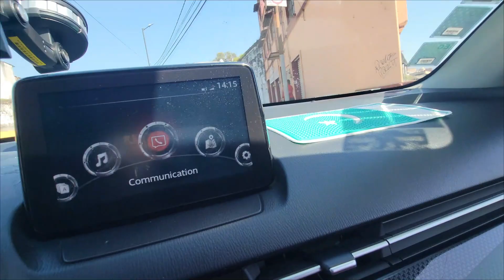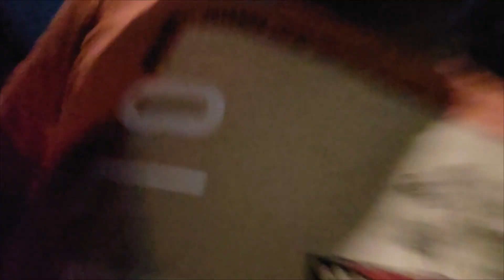Mexico ma to Banda Laptap le kar ghaib ho gya - Pakistani in Mexico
AOA

Pakistani in mexico
Pakistani Mexican Family
Pakistani Daily vlogs
Pakistani married with Mexican
Pakistani and Mexican